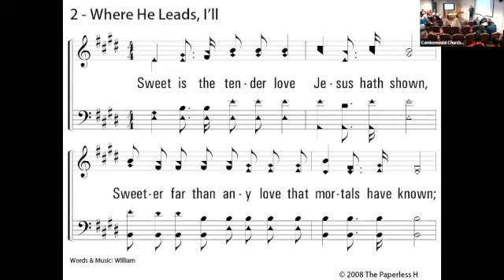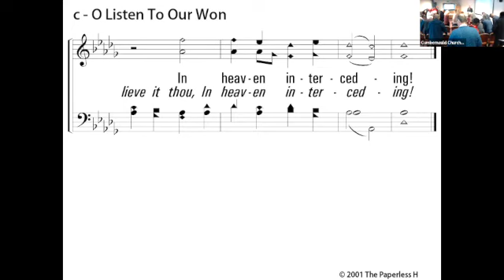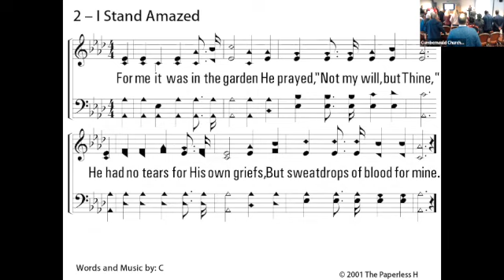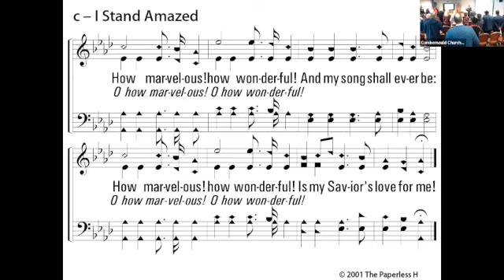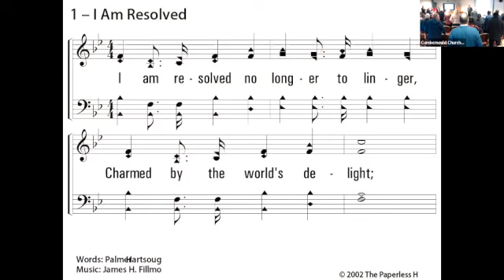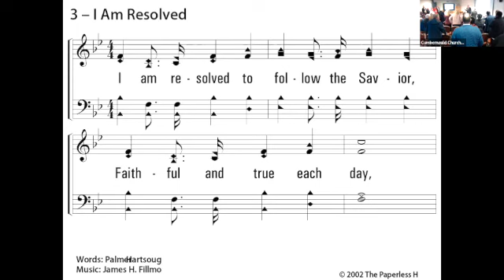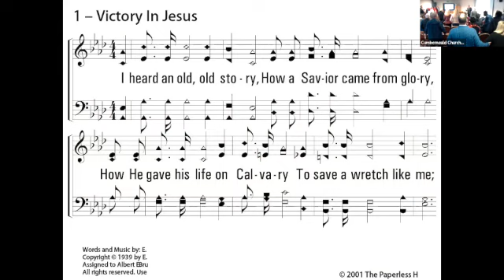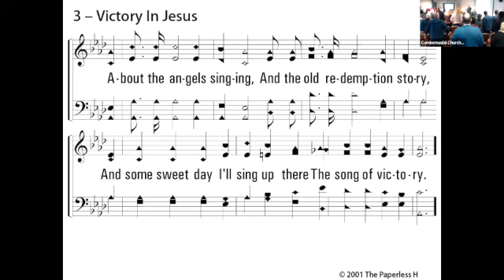4th December 2022 - Cumbernauld Church of Christ Worship (AM)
The worship of the Cumbernauld congregation in Cumbernauld and on Zoom with Edwin Offin preaching "What Will It Be Like?."